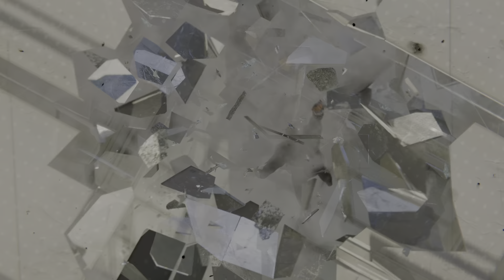Arresting fisk… (Marvel's Spider-Man Part 1)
I forgot to start recording